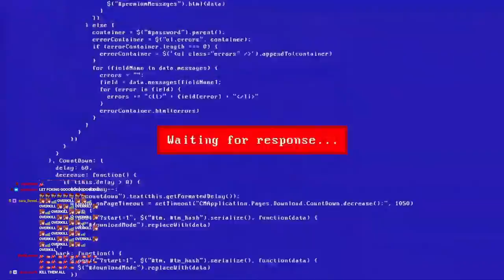ITS ABOUT DRIVE, ITS ABOUT POWER, WE STAY HUNGRY... (03/11/2022)